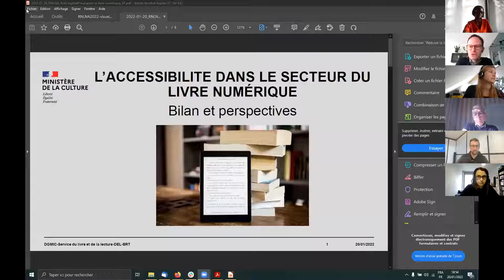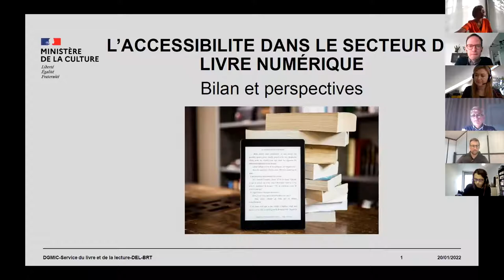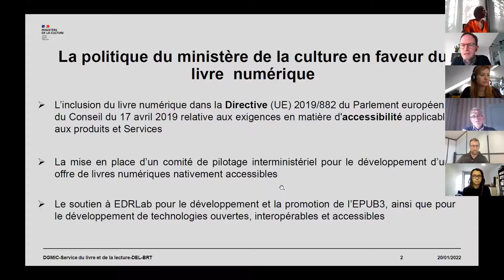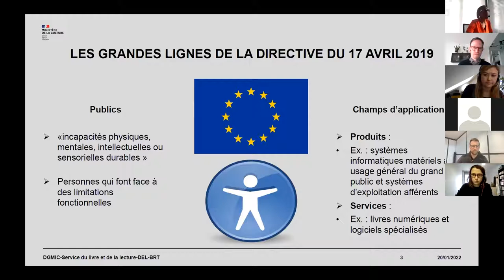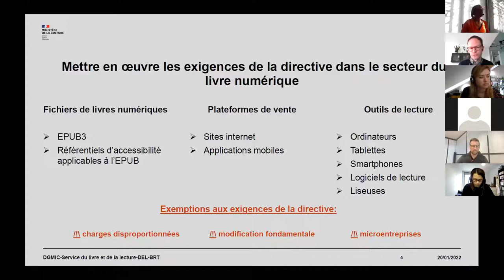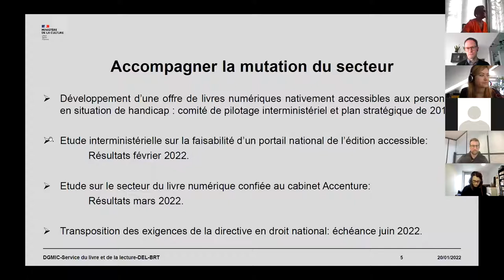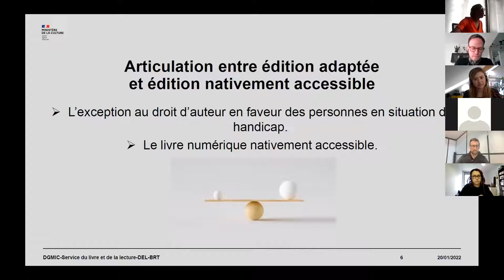4 - Les actions publiques pour favoriser une offre de livres numériques accessibles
Une intervention de Dienaba Dia et de Rodolphe Sellier du département de l’économie du livre, Service du livre et de la lecture, Ministère de la Culture, dans le cadre des Rencontres nationales du livre numérique accessible (RNLNA).